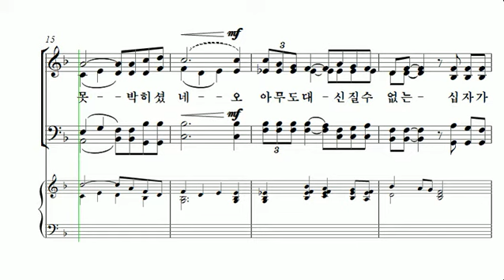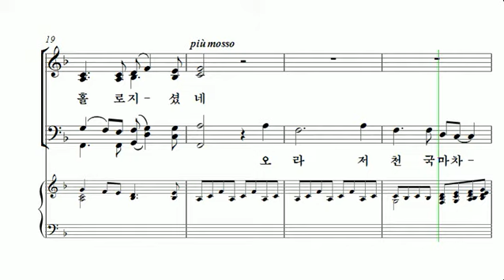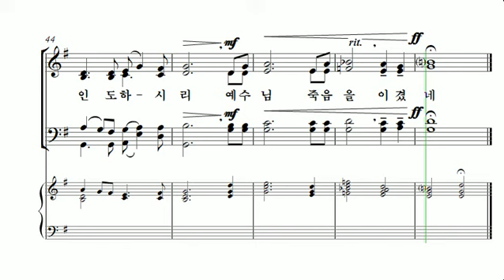[중앙아트] 오직 예수 17. 예수님 걸으신 그 길 테너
오직 예수
17. 예수님 걸으신 그 길 - Douglas E. Wagner

“성가대의 짧은 연습시간 속에서 어떻게 은혜로운 찬양을 올려드릴 수 있을까?” 라는 고민들을 많은 지휘자 분들께서 하고 계십니다. 오직 예수는 SATB와 SAB 찬양으로 구성되어 짧은 연습시간 속에서도 은혜로운 찬양을 드릴 수 있도록 선별하였습니다. 지금까지 중소형 찬양대에서 선곡에 어려움을 겪으셨다면 오직 예수를 통해 효과적이고 은혜로운 찬양의 시간이 되시길 바랍니다.